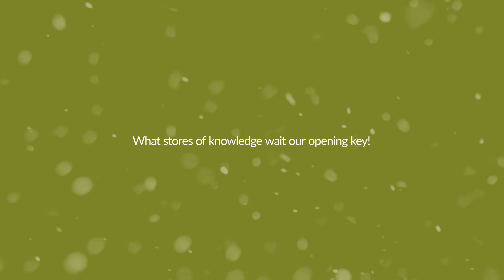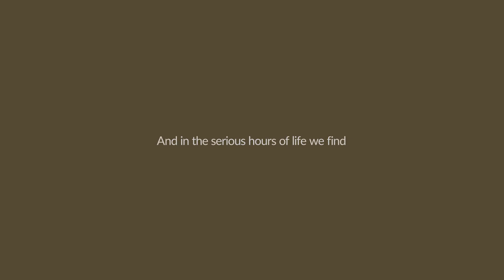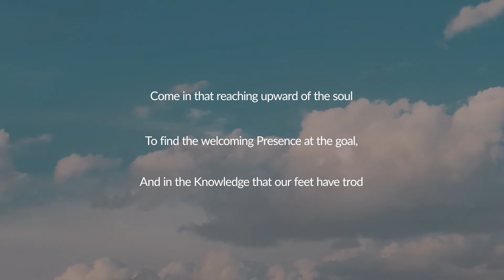Life | Poem - Title Graphic Animation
A poem about Life.

'Life' - Written by Ella Wheeler Wilcox
Animation edited by Jake Atkins
Inspired by Apple